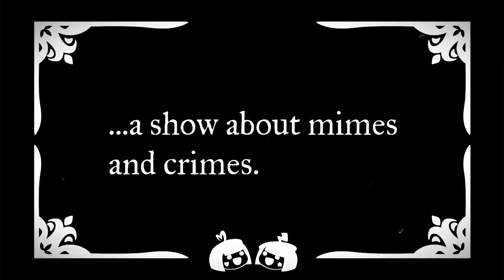MIME AND DASH IRL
This is not an actual trailer for the whole video being made, this is the video, I wanted to recreate the vibes of this lovely animation and I hope I did it right !

They'll be another short edit with this cosplay tho :p

Thank you so much to Derpixon for creating Bonbon and Chuchu and making so good animations !